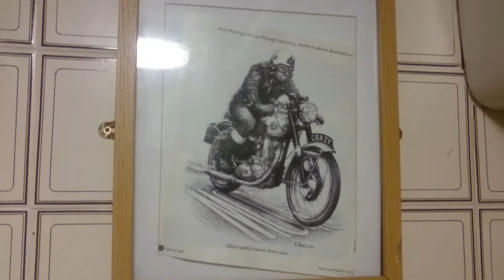LL DM with Twyford classic pan